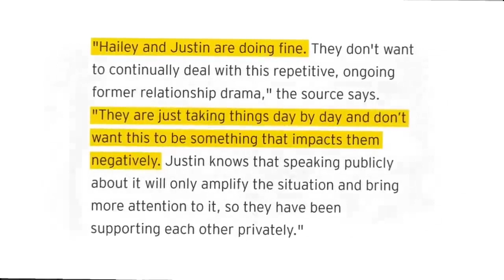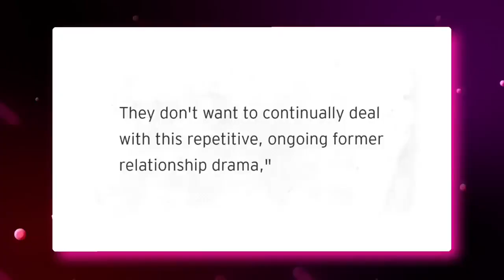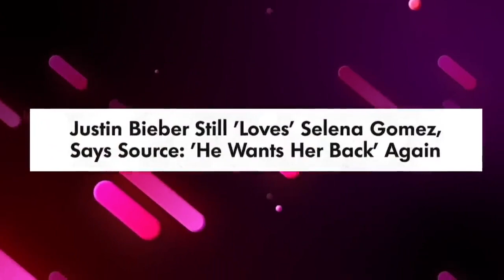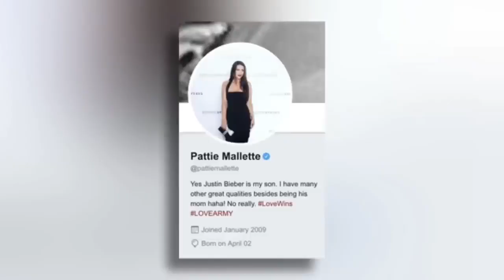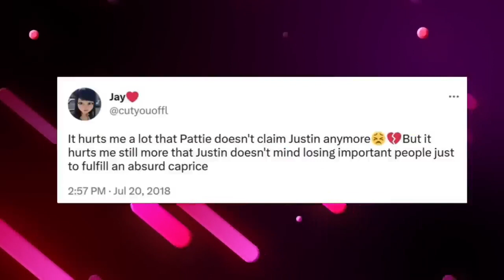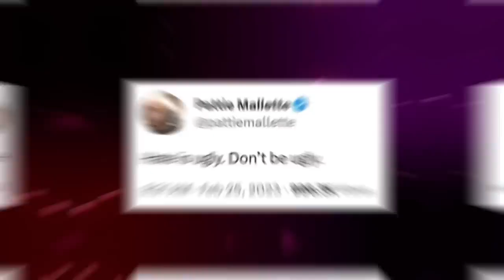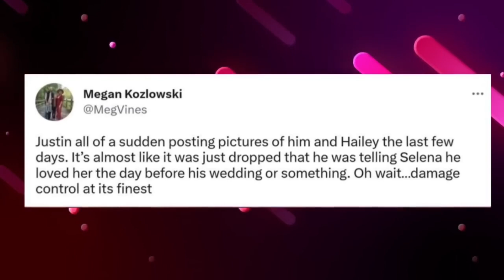Selena Or Hailey? Justin Bieber's Mom Made Her CHOICE !!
In this video, we dive deep into the ongoing drama between Selena Gomez and Hailey Bieber, and how Justin Bieber's mom, Patty, has finally spoken up. Discover what's really going on behind the scenes with Justin and Hailey's marriage, and find out where Patty stands in the feud. We'll also explore the history between Selena and Justin, the rumors about Patty and Hailey's strained relationship, and the allegations of shade being thrown on social media.

Join us as we break down the recent statements from Justin and Hailey regarding their marriage, the speculations of gaslighting, and how the couple's challenges may not be as resolved as they claim. We'll take a look at Patty's past comments about Selena, her concerns over Justin's quick engagement to Hailey, and the hints of disapproval she's shown on Twitter. And finally, we'll discuss the current state of Patty and Hailey's relationship amidst the latest drama.

So, will Patty's involvement bring an end to the Hailey Bieber vs. Selena Gomez saga, or will it make matters worse? 🔔

Inspired by Justin Bieber's Mom Reveals She’s SCARED Hailey RUINED Justin
Inspired by Justin Bieber MOM Opens Up On Why Selena Is Better Than Hailey